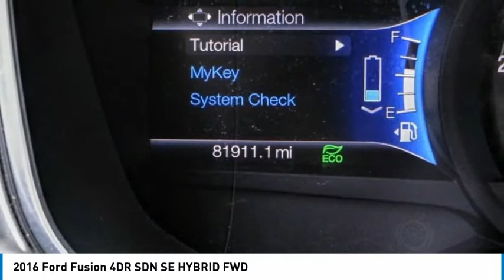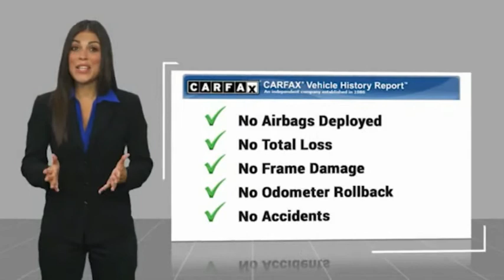2016 Ford Fusion North Hollywood,Los Angeles,San Fernando Valley,Glendale,Burbank B29618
2016 Ford Fusion 4DR SDN SE HYBRID FWD

5500 Lankershim Blvd.

SUNRISE FORD NORTH HOLLYWOOD, PROUDLY SERVING NORTH HOLLYWOOD, LOS ANGELES, SAN FERNANDO VALLEY, GLENDALE, BURBANK, AND SURROUNDING CALIFORNIA LOCATIONS THIS GRAY 2016 Ford FUSION IS EQUIPPED WITH A , TRANSMISSION, AND RECEIVES AN ESTIMATED 44 City/41 Hwy MPG. NORTH HOLLYWOOD CALIFORNIA 91601. We offer a huge selection of new and used cars, top notch customer service and affordable prices. With so much to offer it's no wonder so many Southern California residents have relied on Sunrise Ford North Hollywood for years. I4 Hybrid. Gray 2016 Ford Fusion Hybrid SE FWD E-CVT Automatic I4 Hybrid Recent Arrival! Odometer is 3835 miles below market average! 44/41 City/Highway MPG Awards: * 2016 KBB.com 10 Best Sedans Under $25,000 * 2016 KBB.com Brand Image Awards Reviews: * Impressive fuel economy; advanced technology and safety features; quiet cabin; eye-catching styling. Source: Edmunds * Fuel-efficient turbocharged engines; sharp handling; composed ride; quiet cabin; advanced technology and safety features; eye-catching style; available all-wheel drive. Source: Edmunds